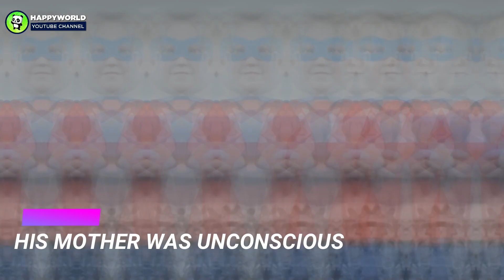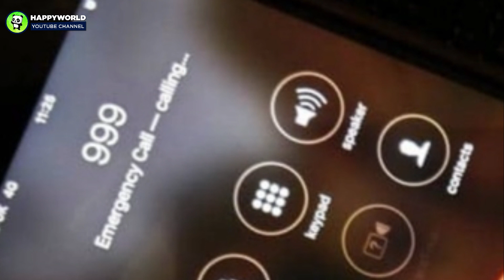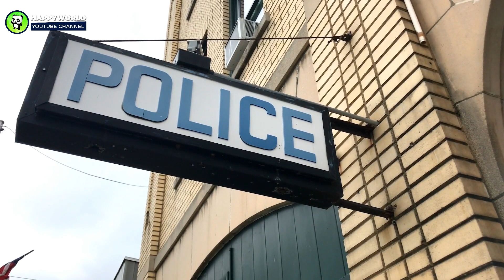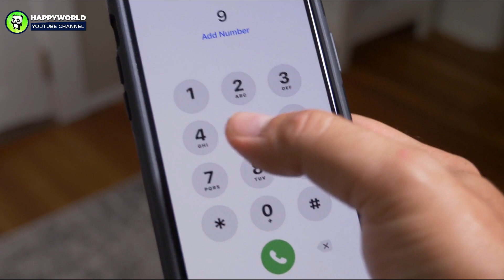4-Year-Old Boy Sees Mother Collapsed on the Floor and Dials a Number Printed on His Toy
4-Year-Old Boy Sees Mother Collapsed on the Floor and Dials a Number Printed on His Toy
AnimalsWorld : goo.gl/ocdBXq
HappyWorld : goo.gl/yUyJfq